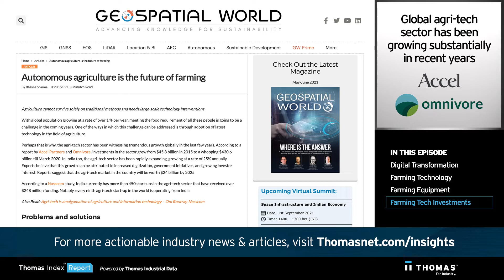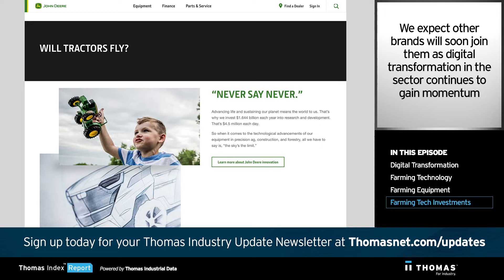"A Factory Without a Roof," Farming Looks Ahead to Digital Future | Thomas Index Report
By incorporating technology like driverless, GPS-guided tractors and AI-powered farming robots into their agricultural processes, farmers can gather key data points about their crops and use that information to optimize watering schedules, reduce the need for fertilizer, improve plant health, and increase crop yield. New farming technologies and independent, robotic workers can also help to address widespread labor shortages in the agricultural sector.

About Thomas: We Power the Growth of North American Manufacturing

For over 120 years, Thomas has served as North America’s number one industrial sourcing platform and marketing powerhouse. We serve professionals on both sides of the industrial buying process to create solutions that inform, support, and empower industry.